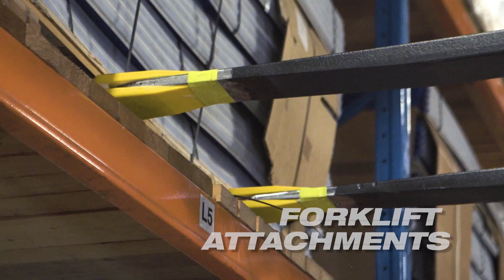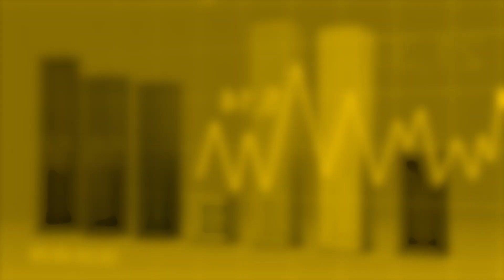Introducing the SUMOGlove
The SUMOGlove is an innovative fork tip impact protection system. Manufactured from a special Poly-eurathane compound it delivers astounding reductions in damage to product and packaging from fork tip impacts, along with tangible savings in expenditure on associated insurance claims.